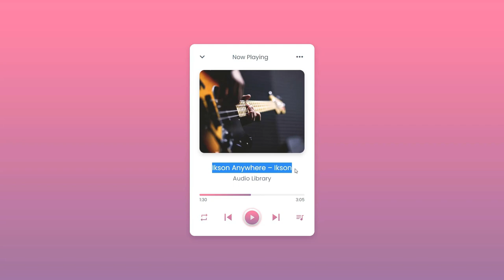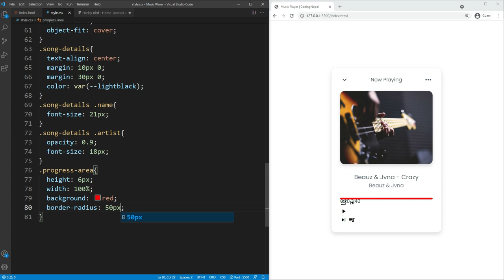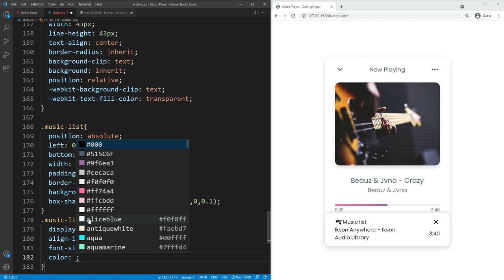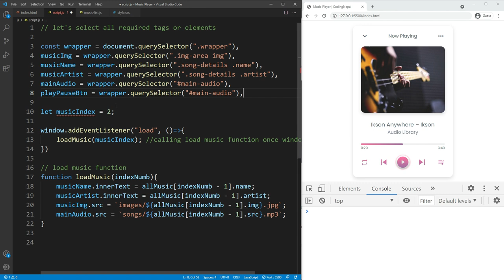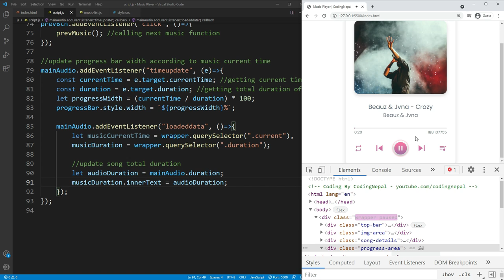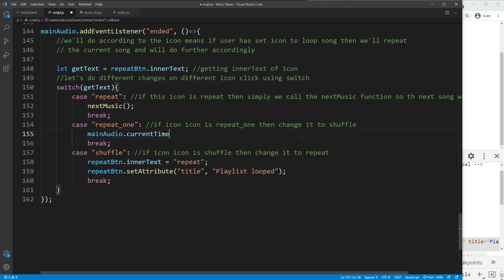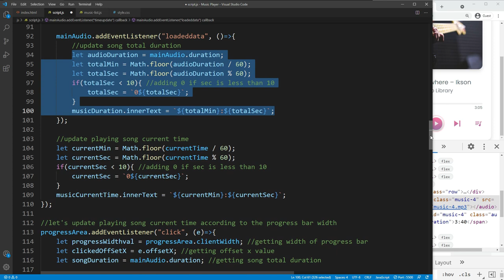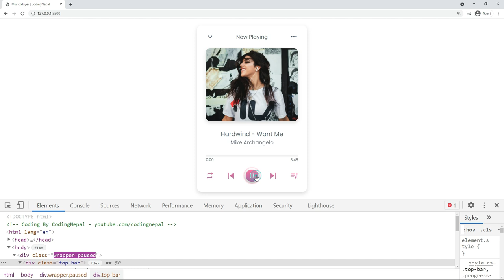Create Custom Music Player in HTML CSS & JavaScript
Create Custom Music Player in HTML CSS & JavaScript | Music Player in JavaScript

In this video, I have shown you how to create a custom music player using html css & javascript. This music player has several features like you can loop, repeat or shuffle a song, play/pause a song or play the next or previous song. You can view your songs list and also know which song is currently playing and you can also select the song from the list to play.

Timestamps:
0:00 Music Player Demo
4:43 HTML & CSS Start
27:30 JavaScript Start
27:50 Creating an array to store music details
29:33 Creating script.js file for JavaScript codes
35:19 Play or Pause button click event
36:20 Function for play music
37:05 Function for pause music
38:58 Next button click event
39:21 Function for next music
41:18 Previous button click event
41:36 Function for the previous music
43:28 Updating progress bar width with music currentTime
46:08 Updating song timer - current time & duration
51:41 Updating music current time click on the progress bar
54:51 Changing loop, repeat, shuffle icon click
58:41 Playing next music according to the icon - loop, repeat or shuffle
1:05:49 Show or hide music list panel event
1:07:19 Creating li tags according to the array length and passing music details
1:12:49 Playing particular music on particular li clicked
1:23:30 Loading different music on page refresh

Music used in this video:
Ikson - Anywhere [Official]